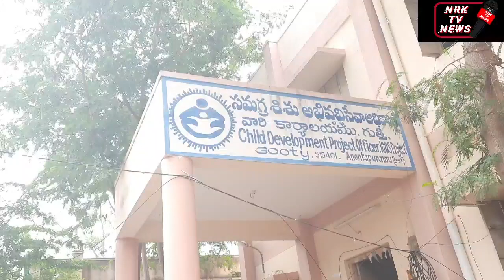గుత్తి icds కార్యాలయంలో అంగన్వాడి టీచర్లకు నాడు నేడు శిక్షణ తరగతులు.